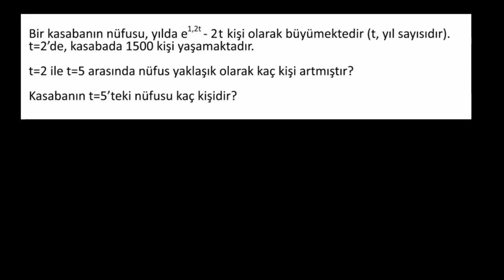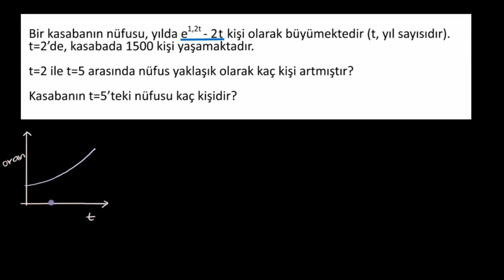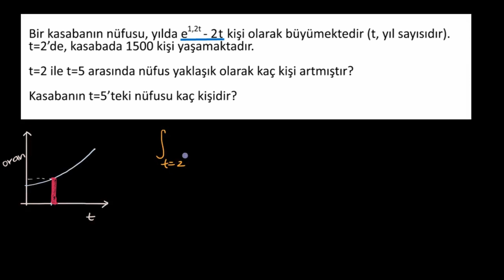Belirli İntegral içeren Örnek Problem (cebirsel) (Matematik) (Kalkülüs)